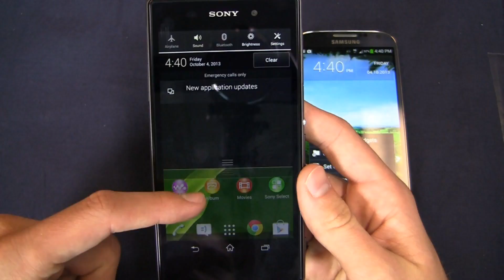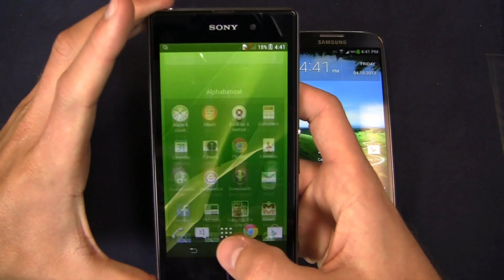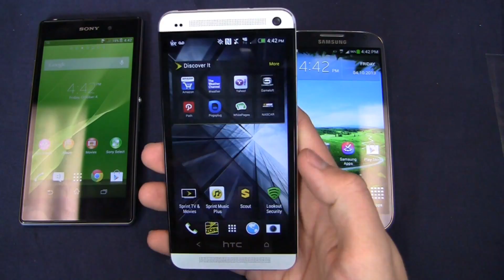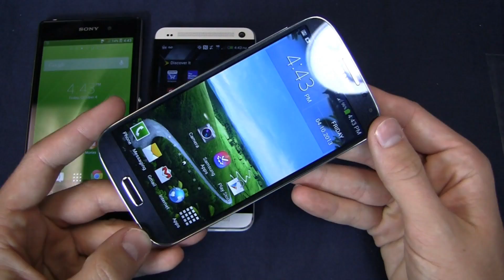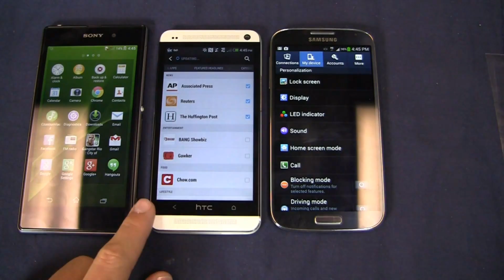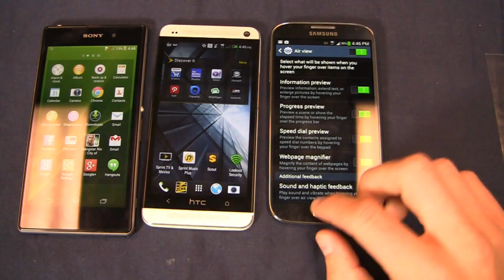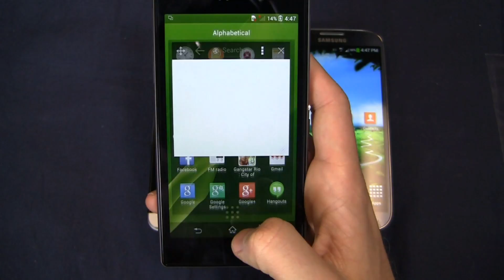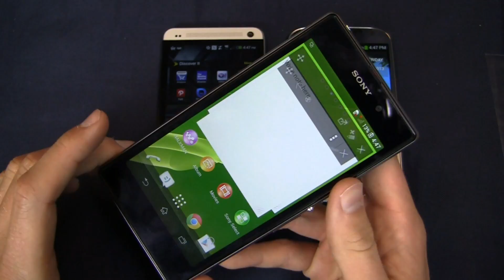Sony Xperia Z1 vs. HTC One vs. Samsung Galaxy S 4: Hottest Smartphone Battle | GSM Nation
Aaron pits the Sony Xperia Z, HTC One, and the Samsung Galaxy S 4 together!

The Xperia Z offers a 2.2 GHz quad-core Snapdragon 800 CPU, 5-inch 1080p HD display, 20.7-megapixel camera with 1080p HD recording, 2 GB of RAM, 3,000 mAh battery, and Android 4.2 Jelly Bean with Sony's UI. Packing a 1.7 GHz quad-core Snapdragon 600 CPU, the HTC One offers a 4.7-inch 1080p HD display, 4-ultrapixel camera with 1080p HD recording, 2 GB of RAM, 32 GB of internal storage, a 2,300 mAh battery, and Android 4.3 Jelly Bean with HTC Sense 5. The Samsung Galaxy S 4 offers an octa-core CPU, 5-inch 1080p HD display, 13-megapixel camera with 1080p HD recording, 2 GB of RAM, 2,600 mAh battery, and Android 4.2.2 Jelly Bean with TouchWiz. They're all powerful smartphones, but which one offers the best blend of everything? Watch the review and let us know what you think.